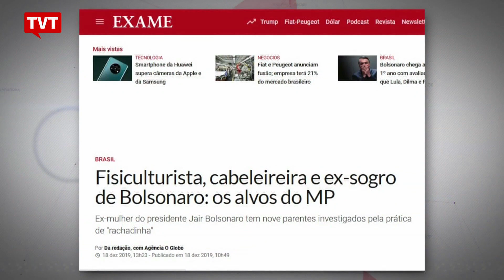O inferno astral do clã Bolsonaro 📰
Ataques homofóbicos a jornalista, briga com ex-aliados, e até com quem é bem próximo da corte. João Cayres comenta os destemperos do presidente Bolsonaro, que vê o filho Flávio Bolsonaro surfar na lama, suspeito de lavagem de dinheiro.